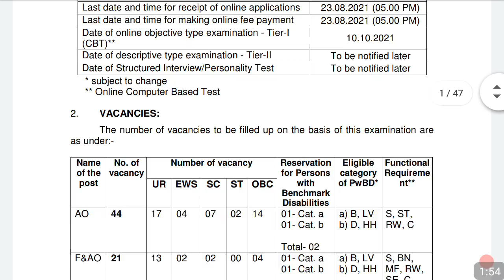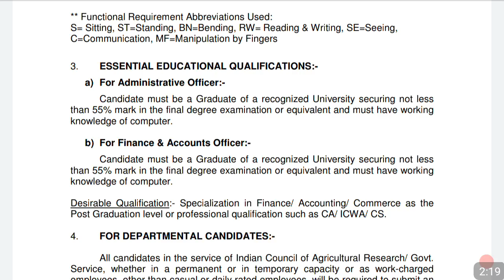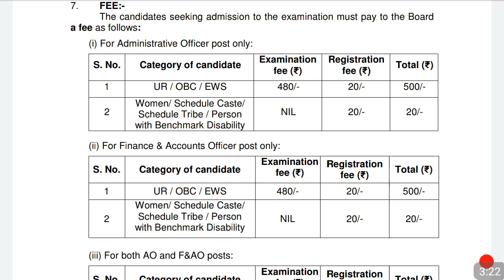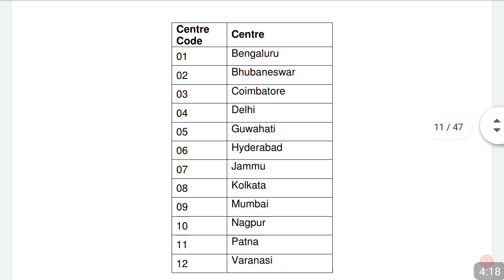Administrative officer recruitment 2021 notification out | all India job vacancy | govt job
Friends, administrative officer recruitment notification out hua hai